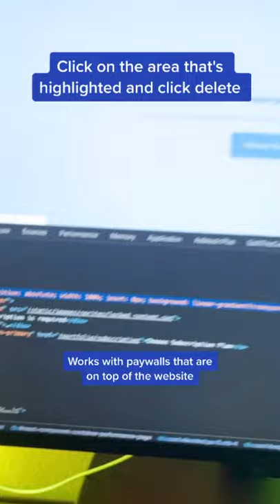💰 How to get past Paywalls 💰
Get the best Daily Planner to maximize productivity:
Join our 13,000+ member coding Discord!

I'm currently a web developer (mainly JavaScript and Python) in Silicon Valley. I went to a coding bootcamp over a year ago, after wanting to make a career change. It was one of the best decisions I've ever made!

If you want more help on becoming a software engineer, join our fast-growing Discord community!

📚 Helpful tools I use:
Daily Planner
Standing Desk
LCD Coding Tablet (~$7)

🎓 Some of the best coding courses on the web!